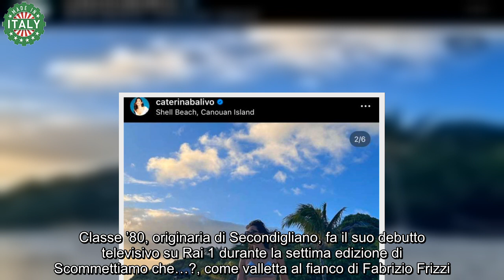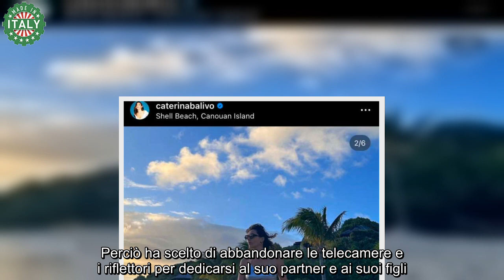Caterina Balivo, dal nulla arriva la tragedia “Sta morendo” Comunicato così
Sui social è apparso l’annuncio di una tragedia che ha fatto preoccupare tutti i fan della conduttrice: ecco cosa è accaduto.

Conduttrice campana amata da tutto il pubblico italiano, Caterina Balivo è conosciuta per la sua determinazione e la sua voglia di essere sempre la versione migliore di se stessa, caratteristiche che le hanno permesso di creare una brillante carriera televisiva.

Classe ’80, originaria di Secondigliano, fa il suo debutto televisivo su Rai 1 durante la settima edizione di Scommettiamo che…?, come valletta al fianco di Fabrizio Frizzi. Dal 2000 la sua carriera è in ascesa: la troviamo come inviata in numerose trasmissioni televisive (ricordiamo I raccomandati di Carlo Conti), poi partecipa come concorrente a Miss Italia, Miss Italia Top e Miss Italia Notte.

Dopo queste esperienze, la Balivo inizia a condurre in solitaria alcuni programmi televisivi, ottenendo un ottimo riscontro dal pubblico. Nonostante sia solo una ragazza poco più che ventenne, riesce a conquistare il pubblico del piccolo schermo grazie alla sua grinta e alla sua tenacia.